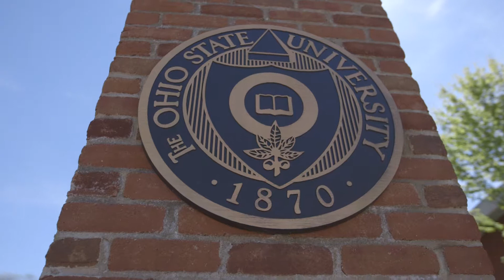Program 60 at Ohio State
Hear from some of our instructors and students involved in Ohio State's Program 60. The Office of Distance Education and eLearning invites Ohio residents age 60 or older to take part in this tuition-free, noncredit/non-degree program.